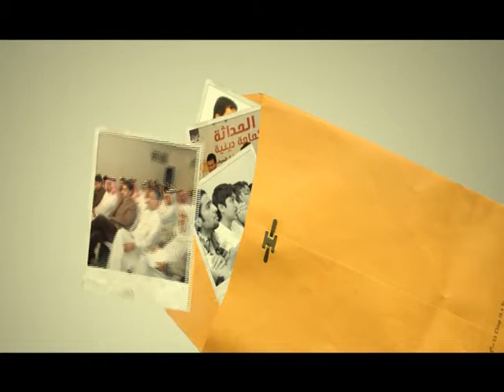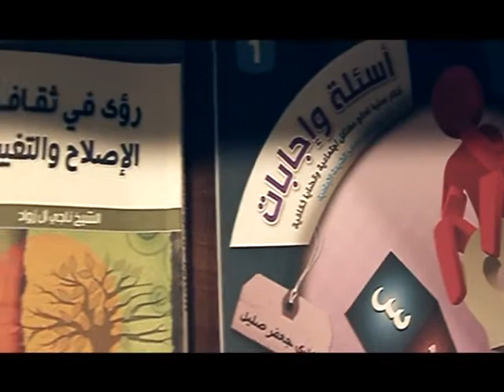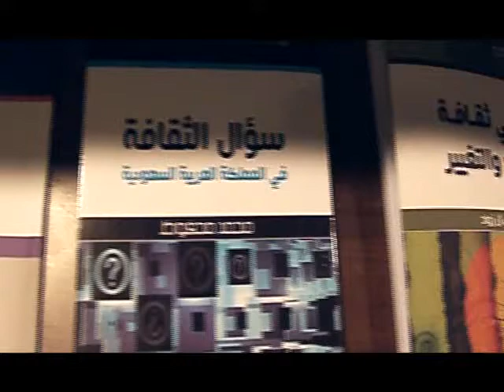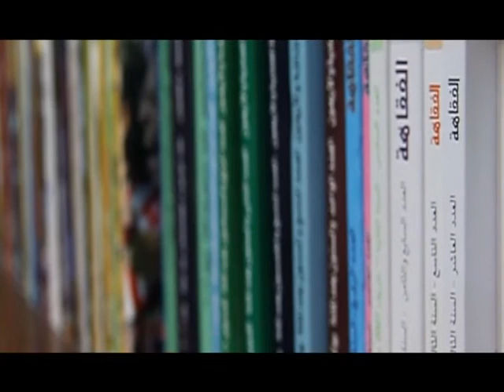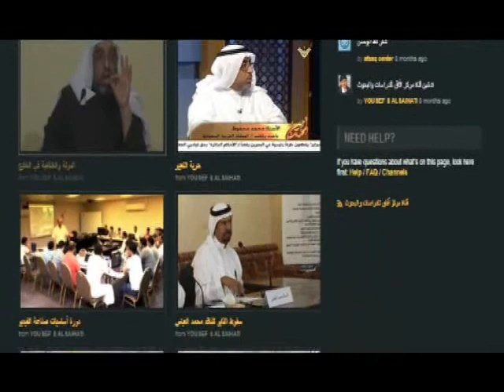فلم تعريفي لمركز افاق للدراسات والبحوث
فلم تعريفي عن مركز آفاق للدراسات والبحوث

مركز آفاق للدراسات

     مركز آفاق للدراسات والبحوث مؤسسة ثقافية بحثية، تعنى بشؤون التجديد الثقافي وقيم الحوار والتسامح و الوسطية .

الأهداف :

     1- تفكيك القواعد الفكرية والاسس الثقافية لظواهر الغلو والتعصب.

     2- تعزيز قيم التسامح والحوار والقبول بالآخر وإرساء معالم الاعتدال.

     3- تنمية الاهتمام بالجوانب الثقافية والمعرفية والبحثية.

     4- الاسهام في دفع وتنشيط الحركة العلمية والثقافية .

     5- بناء كوادر بحثيه قادرة على البحث العلمي والتحليل المنطقي العميق لمختلف الظواهر والقضايا. :

الوسائل :

     1- طباعة ونشرالكتب والدراسات والمؤلفات الجادة .

     2- إقامة الندوات والحلقات النقاشية والمحاضرات والحوارات .

     3- انتاج المواد المرئية .

     4- عقد الدورات التدريبية والتأهيلية .

     5- التواصل المعرفي والثقافي مع الثقافات الانسانية الأخرى والتعاون مع المراكز والجهات الثقافية المختلفة .

     6-تبني طباعة البحوث العلمية دعماً وتشجيعاً لمسيرة الكتاب والباحثين .

     7- تشجيع الشباب على البحث والقراءة والكتابة .

     8- رصد وتوثيق ما يدور في الساحة الثقافية وبناء مركز معلومات لخدمة الباحثين .

     9- تقديم الاستشارات القائمة على الدراسات لمؤسسات المجتمع المدني .

     10- التعاون مع الجهات الثقافية من منتديات ومراكز ومؤسسات المجتمع المدني بما يخدم العلم والمعرفة.